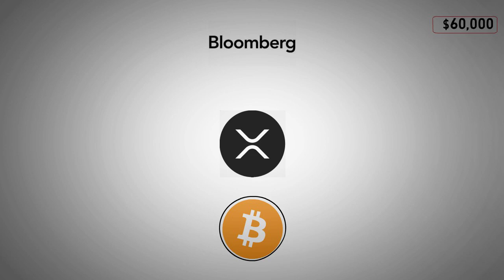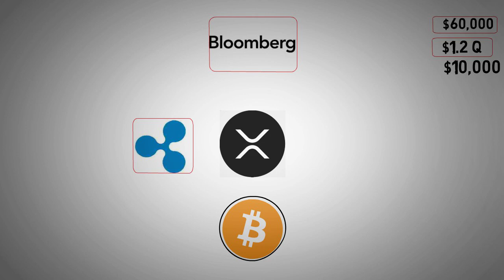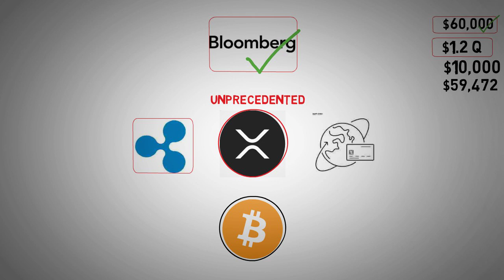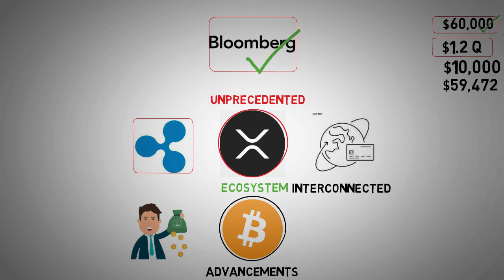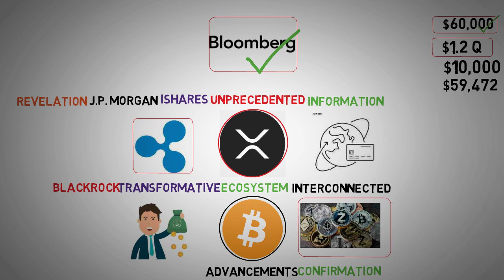Inside Bloomberg Prediction XRP Journey to $60,000 Revealed - XRP News Today